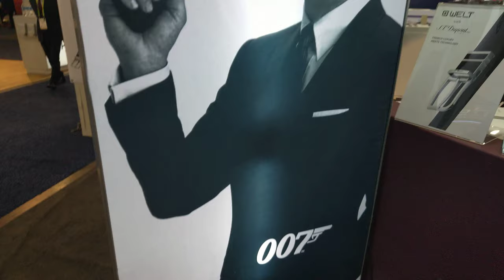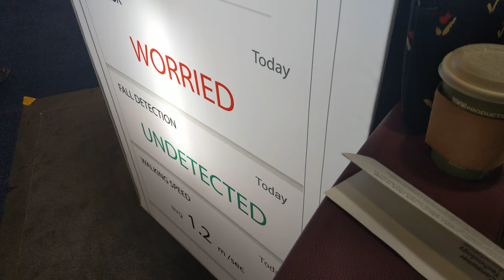WELT's Smart Wellness Belt, CES 2019 [4K Video]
Welt Corp - Smart Wellness Belt - Battle Central Obesity

Video taken at CES 2019 from WELT Corp..